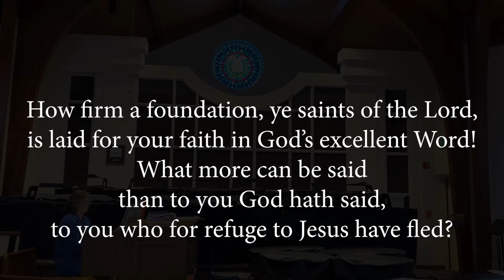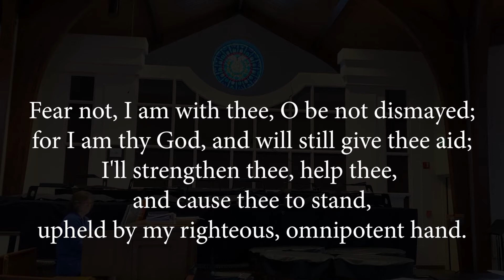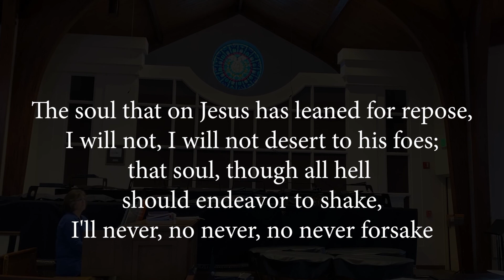Hymn 361 How Firm a Foundation